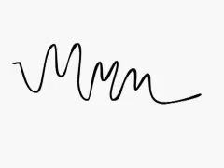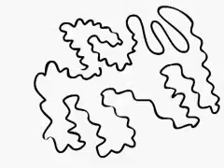Line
a line is living is own free life...